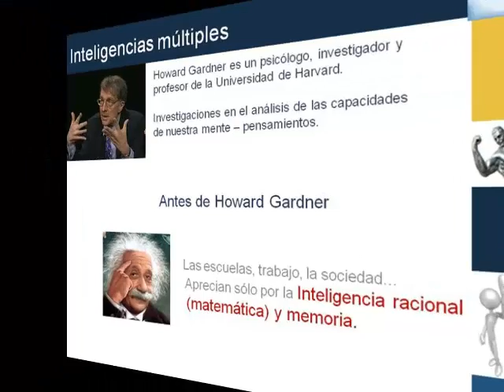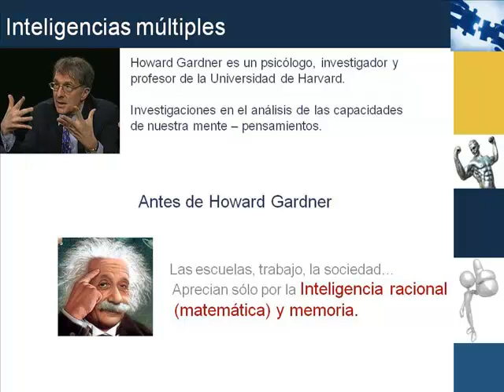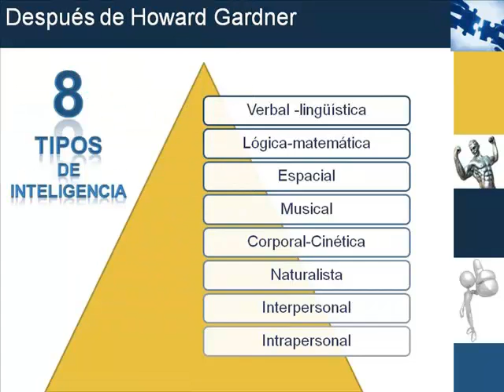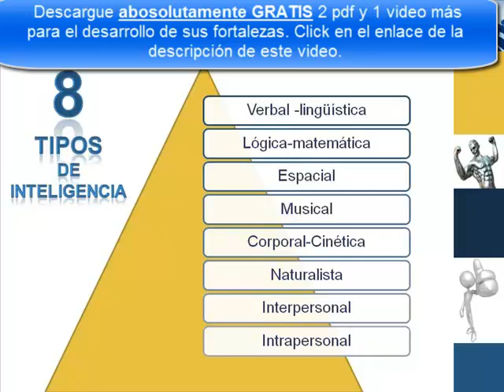Gestión del talento charla de motivación completa MT 7)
Descarga gratis 2 pdf y 1 video entrenamiento sobre cómo desarrollar fortalezas
descubra su talento y fortalezas personales en ésta charla de motivación completa (Por partes),